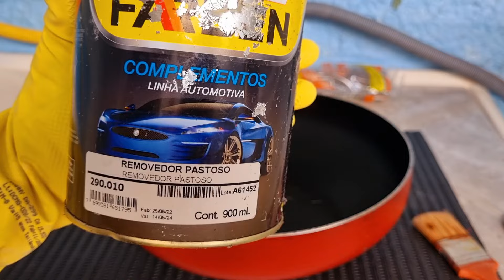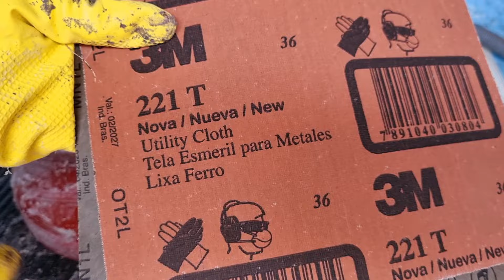COMO TIRAR O TEFLON OU REVESTIMENTO DE ANTIADERENTE DAS PANELAS E FRIGIDEIRAS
Para vocês que me pedirão para fazer o vídeo removendo o antiaderente das frigideiras e panelas aqui esta siga as dicas e renove suas panelas.

 MEUS MELHORES VIDEOS DE BRILHA ALUMINIO📢👇
USEI
usei a grossa
somente
um pedacinho
3m 221 T
1 LIXA D´´AGUA
3M 331Q P80
SE QUISER
POLIR USE
1 LIXA D´´AGUA
            2500
REMOVEDOR PASTOSO PARA CARRO COMPRA EM CASA DE MATERIAS PARA CONSTRUÇÃO